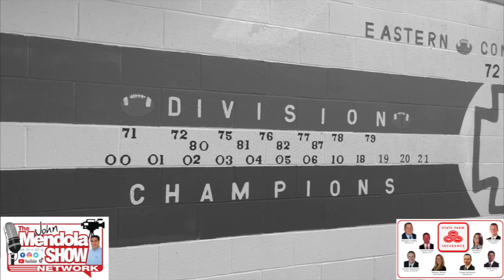The John Mendola Show Dominico Spataro